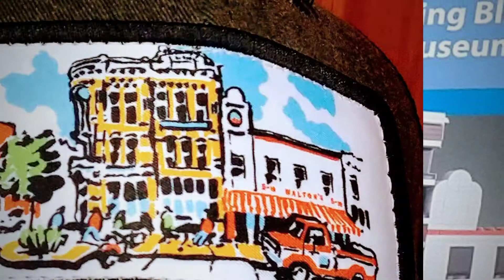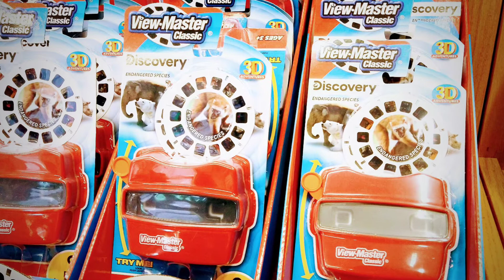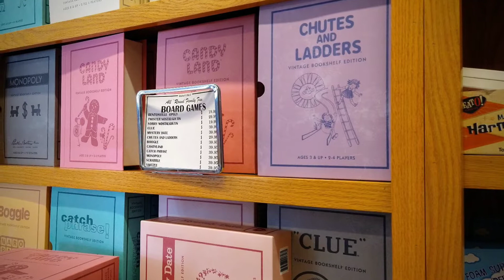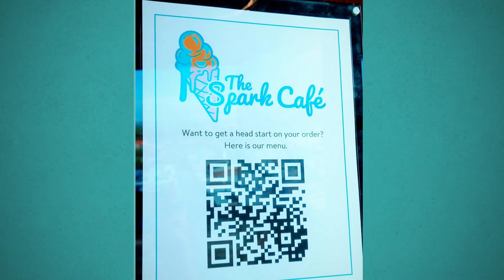{Exquisite Discoveries} Unboxing Wal-Mart Museum Sam Walton's 5 & 10 Tour Bentonville, AR May 2022